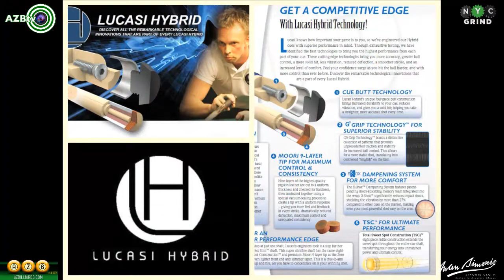Turning Stone Classic XXIII – Corey Deuel vs Brittany Bryant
Corey Deuel vs Brittany Bryant from the second round of the Turning Stone Classic XXIII held January 8 - 11, 2015 at the Turning Stone Casino in Verona, NY